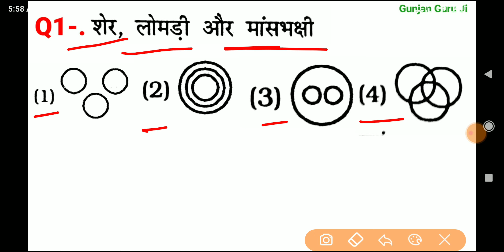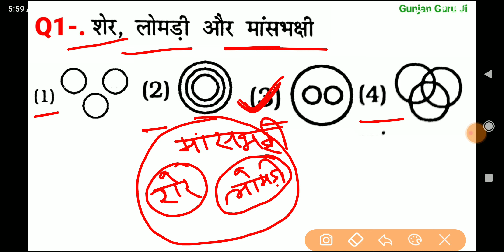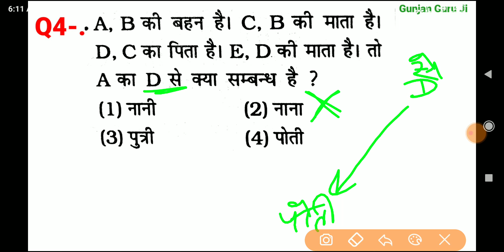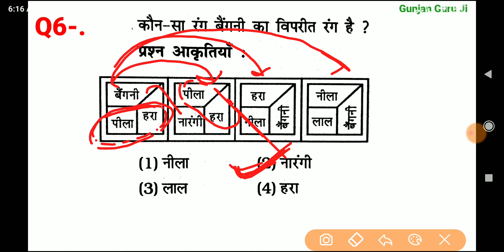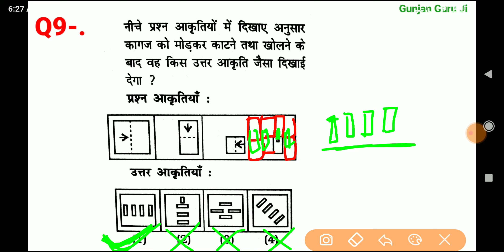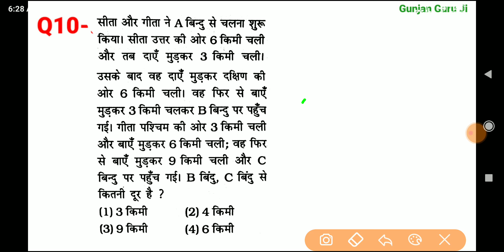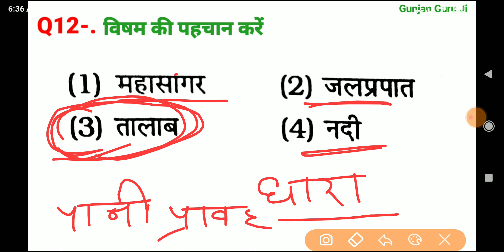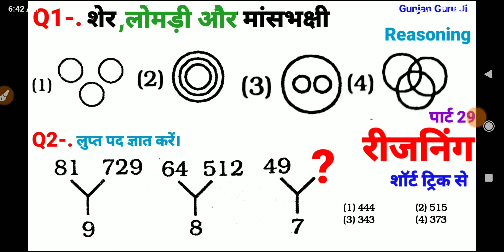रीजनिंग सेट प्रैक्टिस पार्ट 29 for SSC GD CGL CPO MTS CHSL ARMY ALP RPF DRDO GROUP D ALP ITBP CTET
रीजनिंग सेट प्रैक्टिस पार्ट 29 for SSC GD CGL CPO MTS CHSL ARMY ALP RPF DRDO GROUP D ALP ITBP CTET Bank PO UKPSC दरोगा IB ITBP DSSSB upssc etc...

reasoning railway group D
SSC exam reasoning
reasoning banking exam
reasoning railway exam
Railway reasoning Hindi
ven diagram reasoning
reasoning
missing number reasoning
direction reasoning questions Hindi
reasoning class SSC CGL
reasoning class SSC GD exam
reasoning ITBP exam
reasoning Navy exam
upssc exam reasoning
ITBP exam reasoning
reasoning short tric Hindi
रेलवे ग्रुप डी रीजनिंग
एनटीपीसी रीजनिंग
वेन आरेख रीजनिंग
लुप्त पद रिजनिंग
दिशा परीक्षण रीजनिंग
डायरेक्शन रीजनिंग
रीजनिंग क्वेश्चन हिंदी
शॉर्टकट ट्रिक रीजनिंग
SBI PO exam reasoning
SBI clerk exam reasoning
RRBPO exam reasoning
IBPS PO exam reasoning
reasoning top 15 question
SSC GD exam class
SSC stenographer exam reasoning
SSC CHSL exam reasoning
Reasoning SSC CGL CPO MTS CHSL SBIPO RPF DRDO GROUP D NTPC BANK ARMY DSSSB CTET ITBP UKPSC दरोगा IB ALP etc.